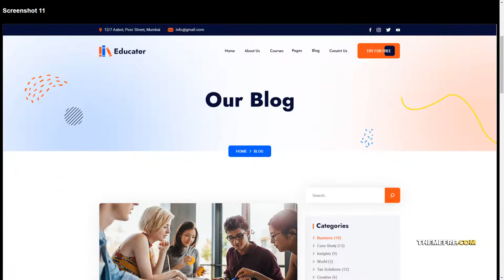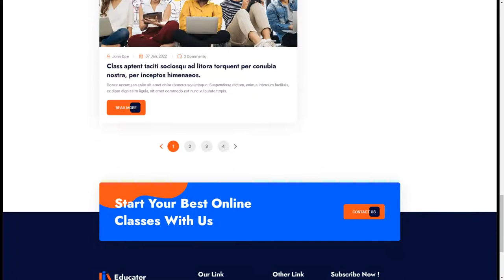Educater - Online Courses and Education XD Template college school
Tags academy, college, education, elearning, kindergarten, language course, lms, Lms Education, online courses, online education, online education learning, Online Learning, school, tuition center, university